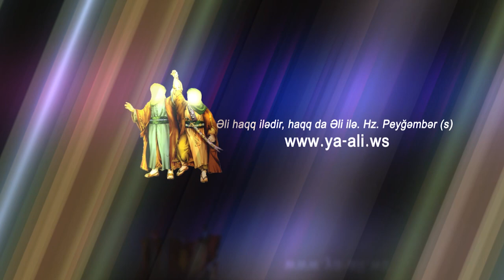Ehli-Beyt qrupu | Rovshen Muhemmedli | Namaz hakda gozel sohbet | HD